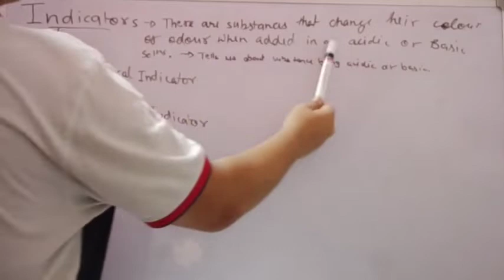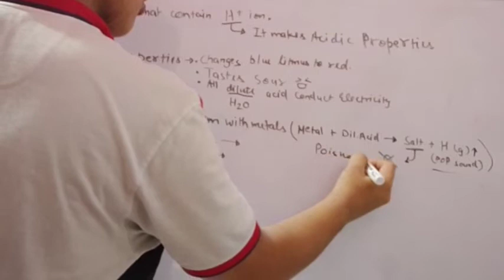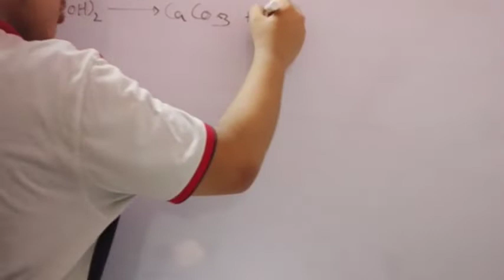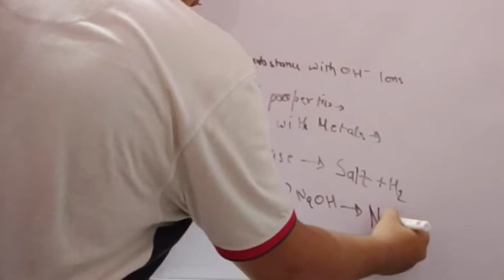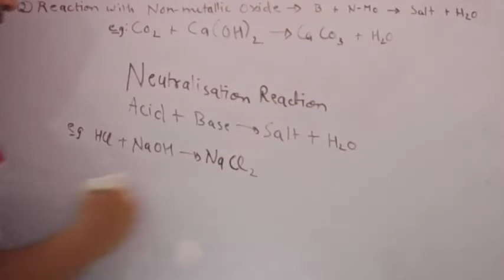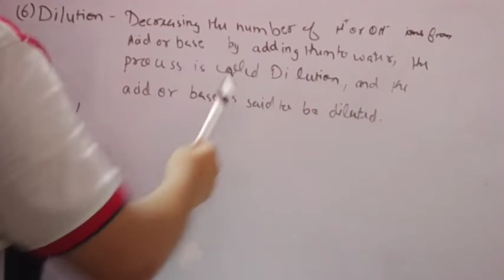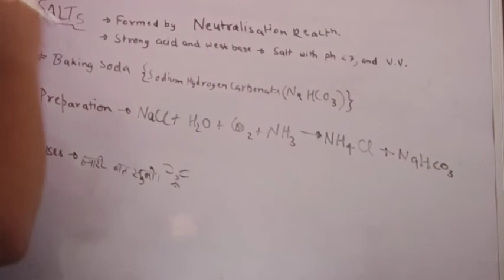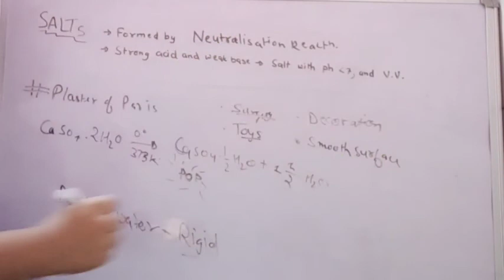Acids,Bases and Salts | One shot | Class X | Science ch2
Hello! This is a non-profit channel so yup!, I don't gain anything from these videos except your smile! :) Also the notes here are free and every other study material is also free and best for you.

Bye!